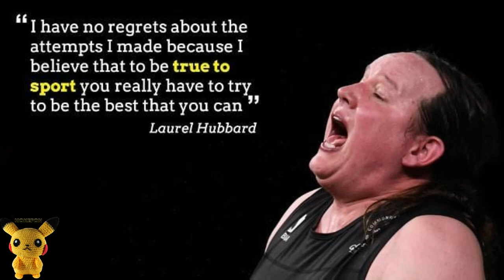Strongest Woman In The World 2018 - Career Ended By Injury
The strongest woman in the world Laurel Hubbard's career have ended, as she was leading the womens Commonwealth Games because of an elbow injury.

Having led the standings in the 90+kg division with a lift of 120kg in the snatch on Monday, she injured her arm after attempting 132kg with her third effort and was forced to withdraw.

The 40-year-old, whose participation was criticised as “unfair” by the Samoan team, said at the time she thought she had ruptured a ligament in her left elbow. Hubbard said on Tuesday the injury was career-ending and she would not compete again.

The 40-year-old, who competed at national level as a man, finished second in the women’s super-heavyweights behind American Sarah Robles at the world championships in December.

Hubbard was expected to win gold on the Gold Coast, but her exit left the door open for Feagaiga Stowers to claim Samoa’s second weightlifting victory of the day, ahead of Charisma Amoe-Tarrant of Nauru and England’s Emily Campbell.

The crowd had been supportive of Hubbard, who passed all requirements to make it into the Games and compete in the women’s competition.

“The Australian crowd was magnificent,” she said. “It felt like just a big embrace. They really made me try to lift my best. I gave it everything and I regret I wasn’t able to make the lift today.

“The Commonwealth Games here are a model for what sport can, and should, be. It’s an incredible environment and an amazing atmosphere. Without any doubt, they have lived up to the mantra of humanity, equality and decency.”